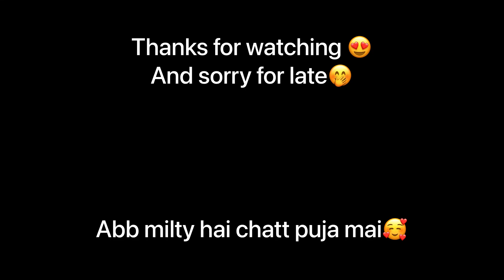Ek middle class family ki Diwali🪔 Diwali special vlog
Ek middle class family ki diwali| diwali special vlog | diwali vlog | diwali masti vlog | family vlog | festival vlog | my first vlog

Hello doston main hu Aditya Anand or aap dekh rahy hai Bihari style vlog

App sab ko Happy Diwali aapky pure pariwar ko happy diwali
Ajj iss vlog mai aap dekhengy ek middle class family ki diwali kysi hoti hai😅

Diwai outfit
Diwali travels
Diwali special rangoli
Diwali decorations
Diwali lights
Diwali2022
Diwali ki mithhai